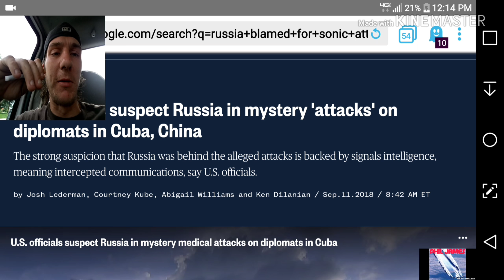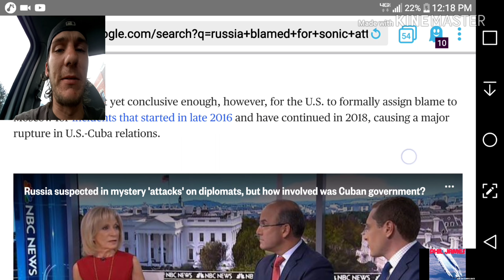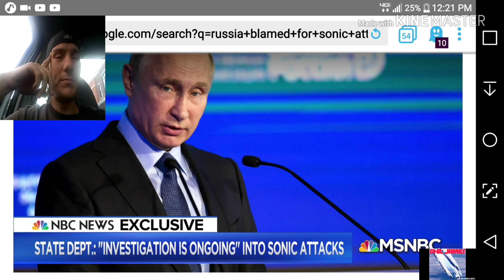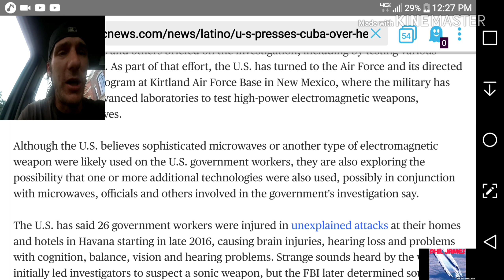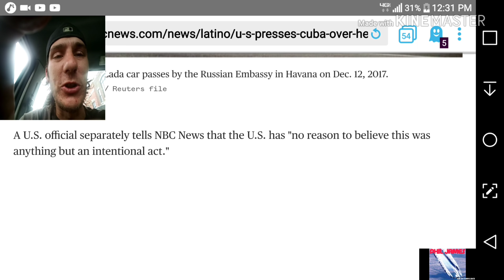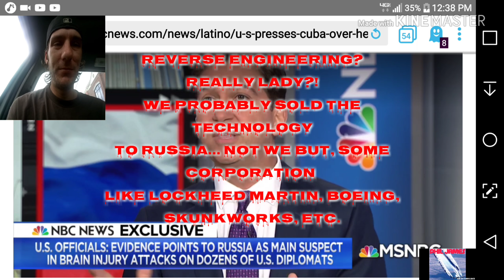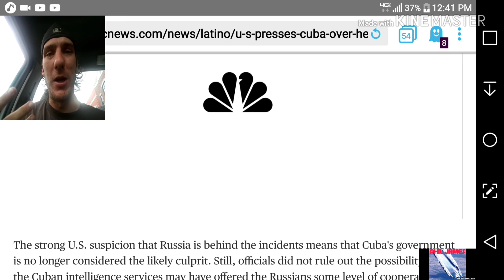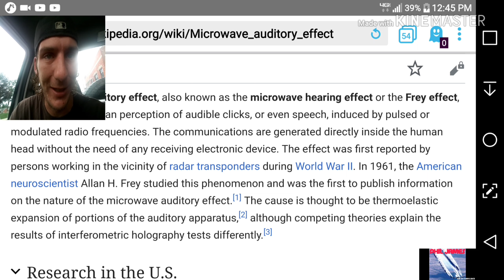Sonic Or Microwave Attacks On U.S. Embassies Is Being Blamed On Russia!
No surprise, the world stage play we live in and watch daily is setting up there World War 3 execution plans. How to start it, when to start it, what type of event to trigger it, on top of these microwave attacks...

Russia has one of the largest military war games taking place right now called, "Vostok 2018."  Russia, Mongolia, and China are all taking part in this military pissing contest. Russia alone has 300,000 Troops, 1,000 Aircraft and 36,000 Tanks involved...

This also comes right after the ISS hole is considered sabotage. And, Trump wants a space force.  Then, there is a hypersonic arms race taking place too... So much happening it's hard to follow...

Much love y'all,  peace

Phil James-